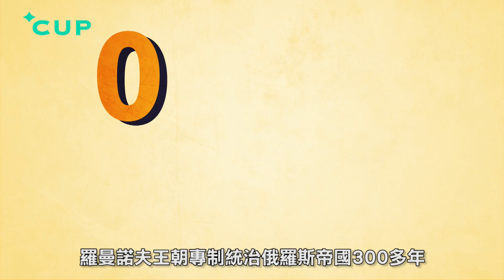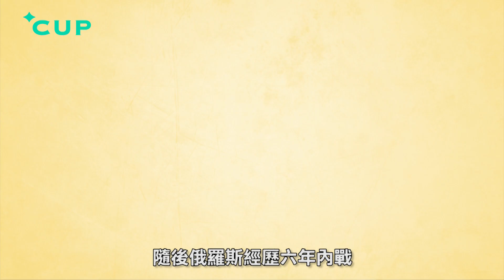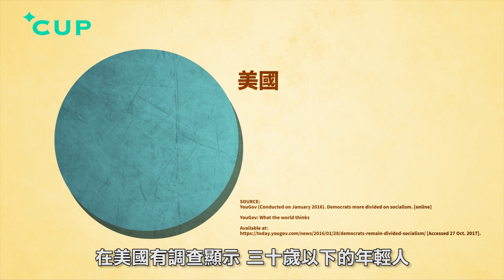【CUP 媒體】十月革命：是死胡同還是新理想？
十月革命實質發生在公曆 1917 年 11 月 7 日，按當時俄羅斯儒略曆法計算是 10 月 25 日，十月革命的稱號亦沿用至今。有別於歷史書裡大大小小血流成河的革命，列寧領導的布爾什維克黨攻入政府機構冬宮時，史學家指冬宮只發生零星槍戰，頂替沙皇執政僅八個月的俄羅斯臨時政府就遭奪權。再經六年慘烈的俄羅斯內戰，死傷過百萬人，才促成人類史上第一個社會主義國家蘇聯。

在人人手持 iPhone 的 2017 年，100 年前的工人革命已是過時的政治符號，為何仍要回顧這場遠在俄羅斯的革命？

相關專題：
【一座屋苑看蘇聯變質】